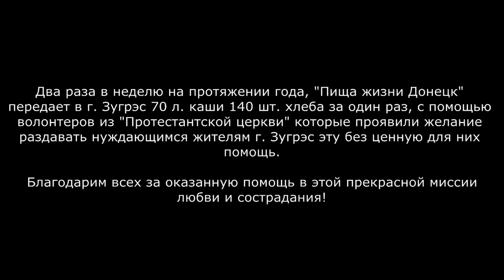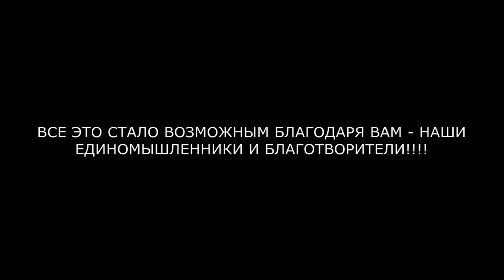Пища Жизни Донецк из Зугрэса с любовью